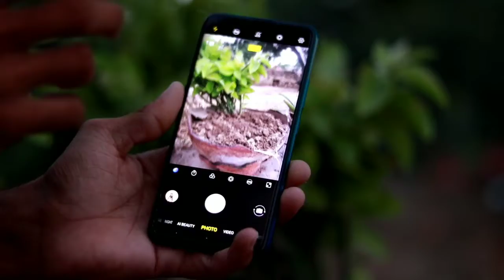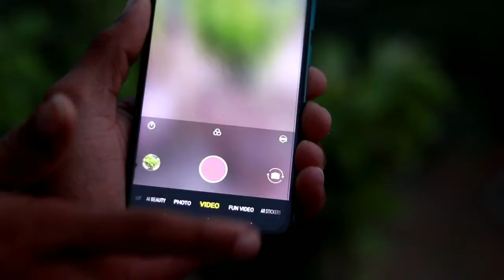Such companies cheat in the features of the phone.